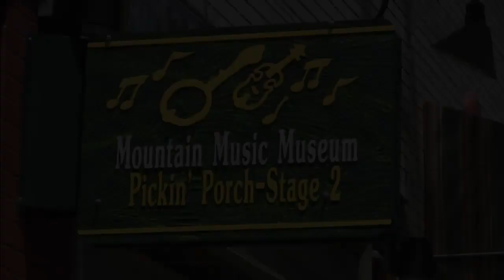Dance In Old Kentucky- MSU Mountain Music Ambassadors, ACMA Pickin Porch 4/11/2019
(music at 2:00) We start with a few words from Raymond McLain about his co-authorship with the late John Hartford of "Dance In Old Kentucky" .  Raymond expresses the greatest admiration for the iconic man, John Hartford, and the music he created.  Raymond and the Mountain Music Ambassadors then perform "Dance In Old Kentucky" (music at 2:00 to 5:05).  Then follows introduction of the individual students and faculty in the band.  Raymond thanks the many people and organizations that make traditional music events like this happen. You can read a followup Trail Blazer article on the Ambassadors' later visit and performance at the Carter Family Fold on Saturday 13 April 2019

The Mountain Music Ambassadors are an outstanding representation of student performers from The Kentucky Center for Traditional Music at Morehead State University in Morehead, Kentucky. Students performing at the ACMA Mountain Museum Pickin' Porch stage all do vocals and include Bailey Stephenson (banjo), Baylee Henderson (guitar on right), Jack Caudill (electric bass), Melissa Keiser (fiddle/bass), Elizabeth Bowman (mandolin), Savannah Braddock (guitar on left), and Sarah Kate Morgan (mountain dulcimer-  a national champion mountain dulcimer player).   All these individuals in the Mountain Music Ambassadors are majoring in Traditional Music at Morehead State University’s Kentucky Center for Traditional Music. The Mountain Music Ambassadors are led by sister and brother, Ruth McLain and Raymond McLain, who also are performing as well as providing escort for the group on this visit. In addition to the ACMA Mountain Music Museum Pickin' Porch they will be performing on Friday 12 April 2019 at the John C. Campbell Folk School in Brasstown, North Carolina and on Saturday 13 April 2019 at Carter Family Fold at Maces Springs community near Hiltons, Virginia.

Raymond McLain is the director of the Kentucky Center for Traditional Music at Morehead State University (MSU) and is a noted performer, composer and educator.  His musical career began in 1969. During the first decade of the 21st century he was Director of the Bluegrass, Old time, and Country Music Studies Program at East Tennessee State University (ETSU) before returning to his home state of Kentucky at MSU.

The Appalachian Cultural Music Association (A.C.M.A) is a non-profit 501(c)(3) organization formed by a group of volunteers to promote, enhance and perpetuate the music of the Southern Appalachian Region. Bluegrass, old time, Celtic, classic country, gospel and Americana music was born in or has influenced the music of this region.